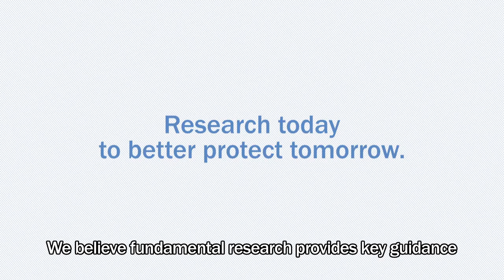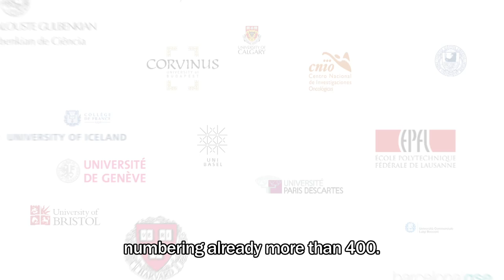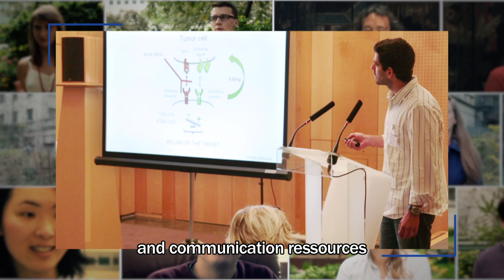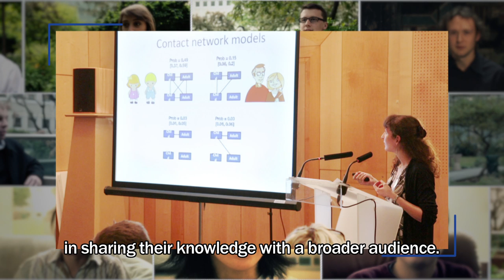2013 Institutional Movie - AXA Research Fund (English)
Welcome to the Official Channel of the AXA Research Fund!
Discover a unique initiative of worldwide scientific philanthropy.

Browse our Youtube Channel and find out more about the supported projects and our further initiatives to move scientific research forward